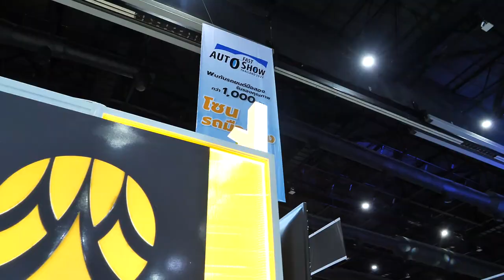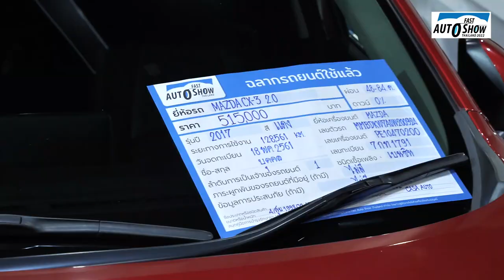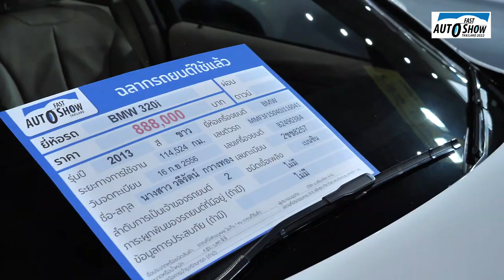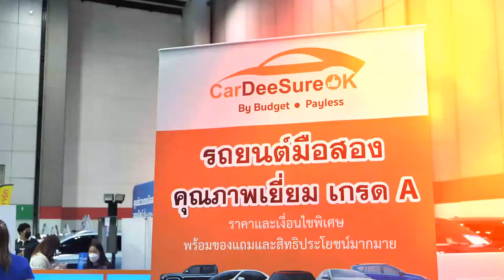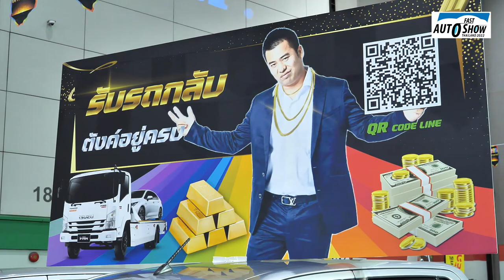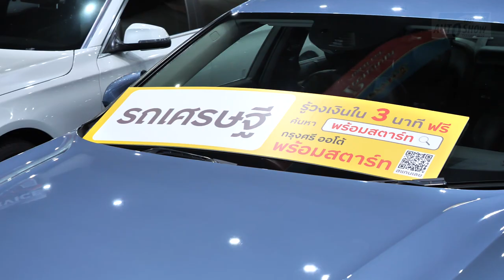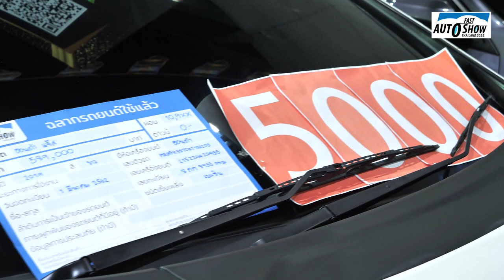ลุยตลาดรถมือสอง Fast Auto Show 2022 : MGR Motoring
ตามไปส่องโปรโมชันเด็ดของฝั่งรถมือสองในงาน Fast Auto Show Thailand 2022 ที่ 12 ผู้ประกอบการรถมือสองขนรถมาให้เลือกคบหามากกว่า 300 คัน พร้อมการการันตีโดยทีมผู้จัดงานที่ยินดีซื้อคืนหากตรวจพบชนหนักหรือจมน้ำมา